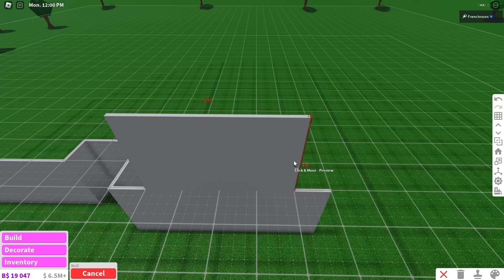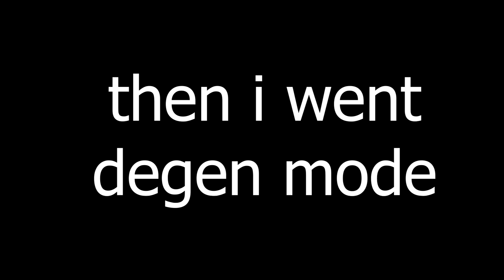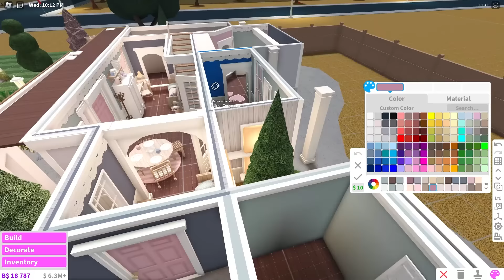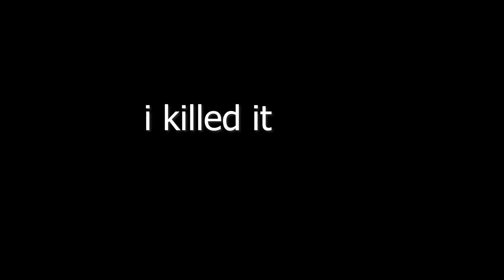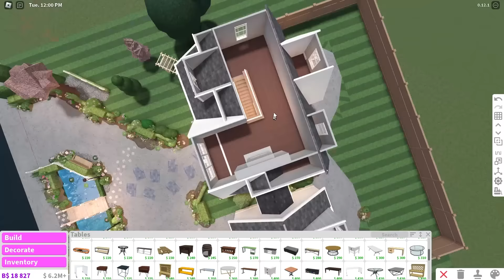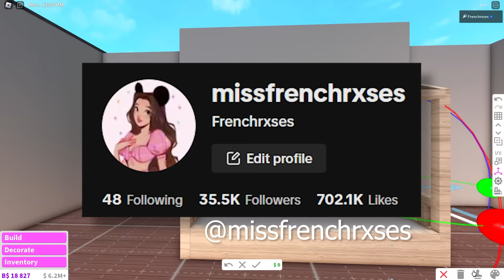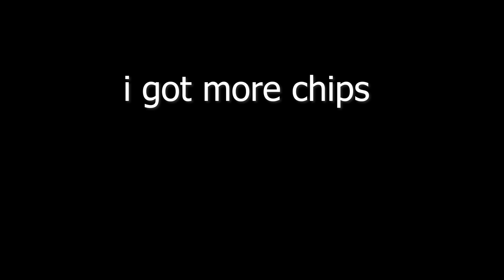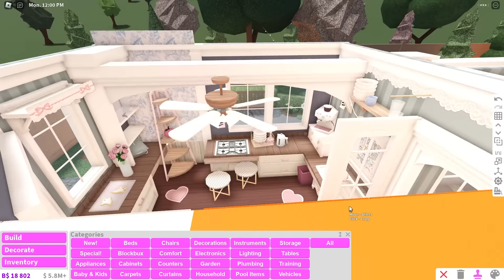Building my Dream House in Bloxburg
Hopefully, this long video makes up for last week's missed upload! I think this may be one of my best builds yet, let me know what you think ♡ ·˚ ୨୧